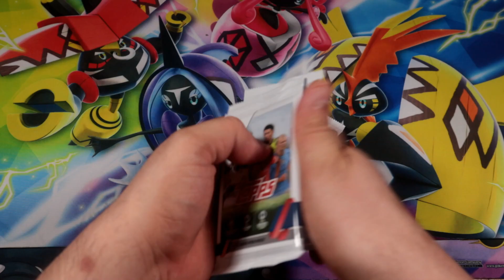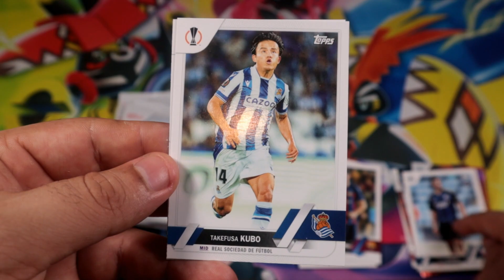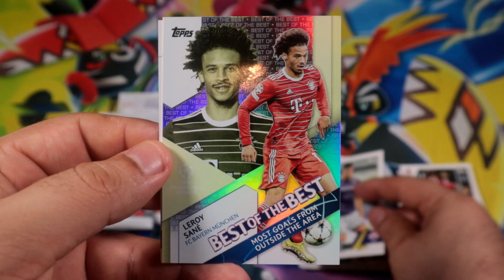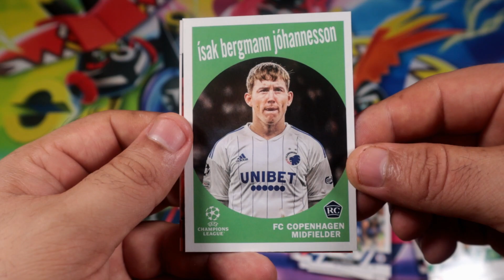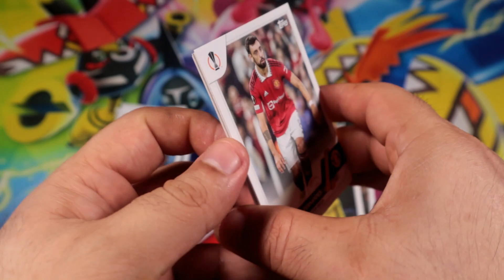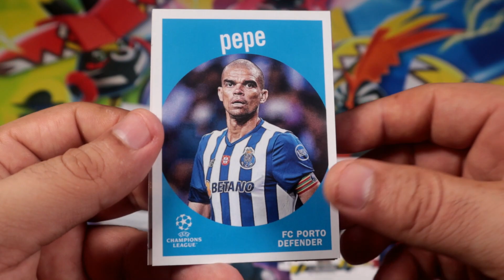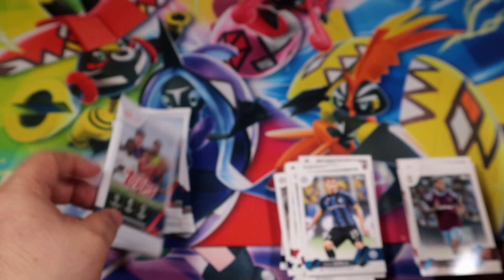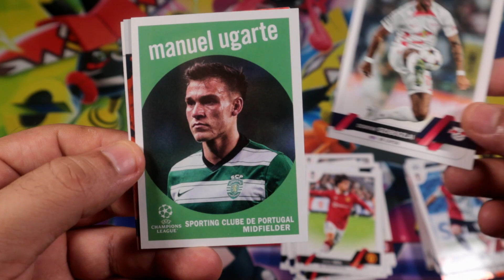TWO 2022-23 Topps UEFA Soccer Blaster Boxes FUB88